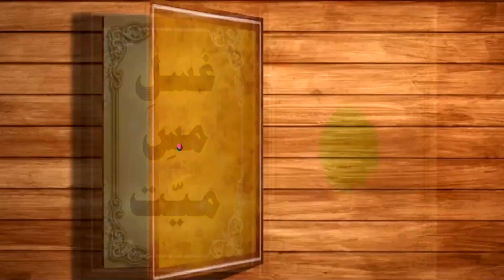درس توضیح المسائل ۔۔۔۔۔ غسلِ مسِ میّت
Dars Tawzeeh ul masail, Ghusul e mas e mayyat
Regards.,